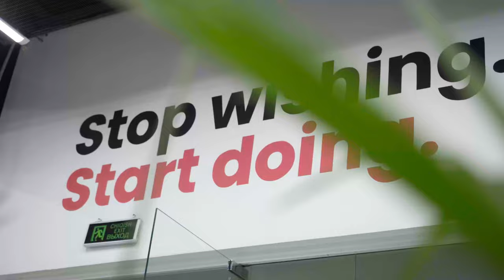🪐 «DATA» sayyorasida har doim muhit o’zgacha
✨ Bugun yana sizni o’quv markazimiz muhitiga olib tushamiz. Hozirda ushbu atmosferada media, dasturlash, buxgalteriya va SMM yo’nalishlari bo’yicha 20 ga yaqin kasblarni yoshlar o’rganib kelishmoqda.

🎒 Ha aytgancha, bizda kichkintoy dasturchilar va robototexniklar ham ta’lim olishadi! Ularni @data_kids kanalida kuzatib borishingiz mumkin.